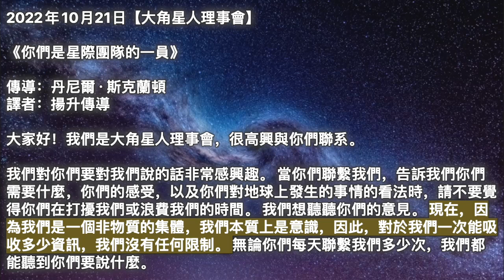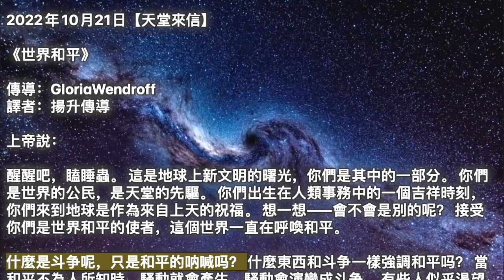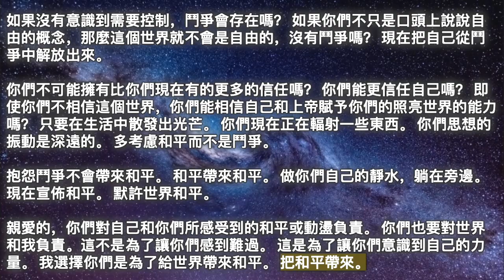【大角星人理事會】《你們是星際團隊的一員》【天堂來信】《世界和平》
00:00 開始
00:05 【大角星人理事會】《你們是星際團隊的一員》
03:30 【天堂來信】《世界和平》

2022年10月21日【大角星人理事會】

《你們是星際團隊的一員》

我們對你們要對我們說的話非常感興趣。 當你們聯繫我們，告訴我們你們需要什麼，你們的感受，以及你們對地球上發生的事情的看法時，請不要覺得你們在打擾我們或浪費我們的時間。 我們想聽聽你們的意見。 現在，因為我們是一個非物質的集體，我們本質上是意識，因此，對於我們一次能吸收多少資訊，我們沒有任何限制。 無論你們每天聯繫我們多少次，我們都能聽到你們要說什麼。

有了所有這些資訊，我們可以更好地製定戰略，圍繞向你們發送什麼能量，打開什麼門戶，建立什麼聯盟等等。你們是我們銀河團隊的一部分。 對我們來說，你們是外星人，儘管我們知道你們中的大多數人也存在於我們的恒星系統中。 我們知道團隊合作的價值，我們希望你們也認識到這一價值。 我們也希望你們重視自己； 我們希望你們將自己視為這個團隊的重要成員。

你們都沒有在地球上製造出無數的問題； 你們都去那裡解决問題，找到解決辦法，提高意識，讓全人類都能做到這一點。 因此，你們和我們一樣，只有你們在肉身上。 你們是地面部隊； 我們是非物質的支持人員。 我們都在一起，地球上的所有問題都是你們從銀河系其他地方繼承的問題。

因此，沒有一件事，也沒有一件在那裡造成的巨大混亂，真的是人類的錯。 但是，當然，你們必須在生活中相信，為了感受到一些東西，你們必須先感受到一些消極的東西，才能感受到一些積極的東西。 我們允許你們感受到積極的情緒，更高的振動，我們希望你們盡可能地對自己感覺良好，因為你們在那裡，為團隊帶來這些積極的情緒和更高的振動。

這就是為什麼你們所要做的就是敞開心扉，接受我們的幫助和我們提供的幫助，以及我們這個小聯盟中的其他存有和集體。 現在不是你們為自己作為一個集體所處的位置感到羞愧的時候。 但相反，我們希望你們認識到，你們是那些在那裡讓所有能量進入的人，這些能量將為人類服務得最多。 你們在那裡是為了讓它們落地，讓它們對你們的人類同胞可用，我們將留在第九維度來幫助你們，我們的建議箱永遠是敞開的。

2022年10月21日【天堂來信】

《世界和平》

上帝說：

醒醒吧，瞌睡蟲。 這是地球上新文明的曙光，你們是其中的一部分。 你們是世界的公民，是天堂的先驅。 你們出生在人類事務中的一個吉祥時刻，你們來到地球是作為來自上天的祝福。 想一想——會不會是別的呢？ 接受你們是世界和平的使者，這個世界一直在呼喚和平。

什麼是斗争呢，只是和平的呐喊吗？ 什麼東西和斗争一樣強調和平吗？ 當和平不為人所知時，騷動就會產生，騷動會演變成斗争。 有些人似乎渴望斗争，但他們在開玩笑。 他們幻想着一個敵人，他們推測敵人的終結會帶來和平。

和平是你們的心境。 斗争也是如此。 你們可能在綠色的牧場上，仍然感覺到敵對的情緒。 你們可能處於鬥爭之中，但仍然感到平靜。 你們相信有人會在鬥爭期間感到平靜嗎？ 也許是外科醫生嗎？ 即使在鬥爭中，他也不會瘋狂。 想像你們是一名外科醫生，然後保持冷靜。 即使在平靜中，你們也可能需要提醒自己保持冷靜。 如果有人能平靜，為什麼你們不能呢？ 為什麼你們現在不呢？

鬥爭的結束是和平。 戰鬥不是鬥爭的結束。 這是開始，也是繼續。 武器可能會停止，但和平仍然無法統治。

在這個相對對立的世界裏，你們經常喜歡面對對立。 你們可能會說你們不喜歡，但你們還是喜歡它。 你們的血液在流動。 你們變得警覺起來。 你們覺得很興奮。 你們就像一個拳頭緊握的鬥士。 你們發現反對意見很刺激。

然而，協定給你們帶來了另一種能量。 什麼是協定，協定是和平的，即使不是完全和諧的？ 你們知道，沒有必要對每件事都達成一致。 除了和平生活，沒有必要就任何事情達成一致。 和平是你們的。 和平沒有那麼引人注目。 你們不能煽動它。 你們只能意識到並歡迎它。

讓你們的生活像一個即將到來的週末。 週末是休息和享受的時間。 讓你們的一生成為一個週末。 讓你們的一生成為一條潺潺的小溪，而不是急流。 親愛的，讓生活充滿活力。 不要强占它。 你們不需要粗糙的東西。

如果沒有意識到需要控制，鬥爭會存在嗎？ 如果你們不只是口頭上說說自由的概念，那麼這個世界就不會是自由的，沒有鬥爭嗎？ 現在把自己從鬥爭中解放出來。

你們不可能擁有比你們現在有的更多的信任嗎？ 你們能更信任自己嗎？ 即使你們不相信這個世界，你們能相信自己和上帝賦予你們的照亮世界的能力嗎？ 只要在生活中散發出光芒。 你們現在正在輻射一些東西。 你們思想的振動是深遠的。 多考慮和平而不是鬥爭。

抱怨鬥爭不會帶來和平。 和平帶來和平。 做你們自己的靜水，躺在旁邊。 現在宣佈和平。 默許世界和平。

親愛的，你們對自己和你們所感受到的和平或動盪負責。 你們也要對世界和我負責。這不是為了讓你們感到難過。 這是為了讓你們意識到自己的力量。 我選擇你們是為了給世界帶來和平。 把和平帶來。